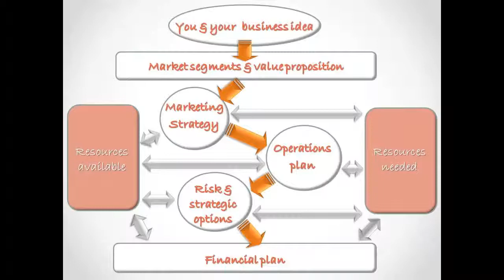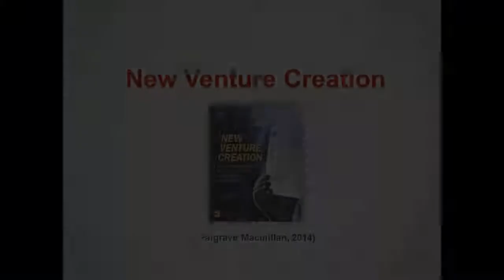Part 6 - 'New Venture Creation' by Paul Burns